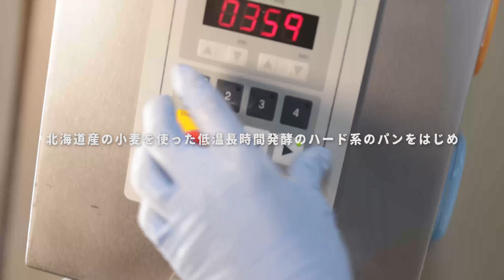【札幌市北区】ブーランジェリーココドゥシュシュ